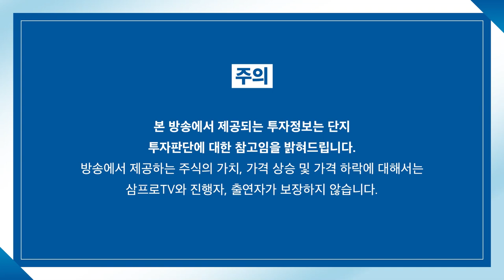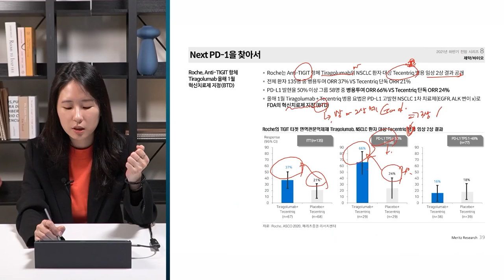[심층 인터뷰] 조선업의 업황 자체는 호황, 하지만 과거와 다르다? f.메리츠증권 김현 연구위원